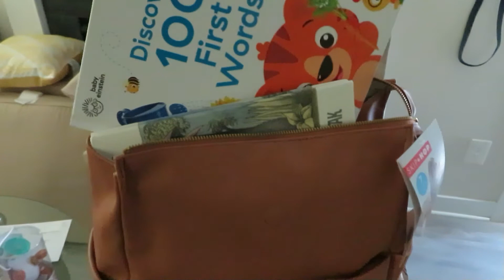Pregnancy Week 31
Hello beautiful tribe 🥰🥰🥰

Can y’all believe we are almost at the finish line? I am still in shock but grateful. We had a scare this week and had to check in labor and delivery to make sure all was well. We also did some baby shopping for baby girl.

Thank you all again for supporting us on this journey 💛💛💛